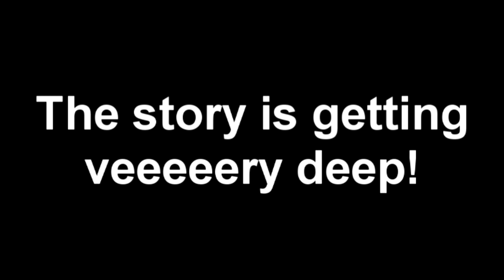Abridged Let's Play - LOTR Third Age: 2. Retardness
Girl with interesting story appears

Next part is going to be especially hilarious, because...well, there's going to be new character! ^^

Especially comment so I know how you like these new series I'm going to make =)